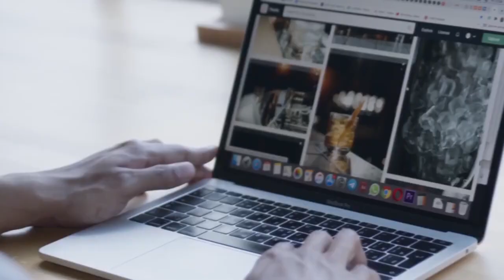Countdown Movie Latest Telugu Movie Trailer | Tollywood Latest Trailers 2021 | Mana TFI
Welcome to Mana TFI Channel

Thanks a lot for everyone  support to "Mana TFI" channel
All Tollywood movie updates, celebrity latest news, promos,
teasers, trailers, movie promotional events & for much more
entertainment related gossips please follow 'ManaTFI'